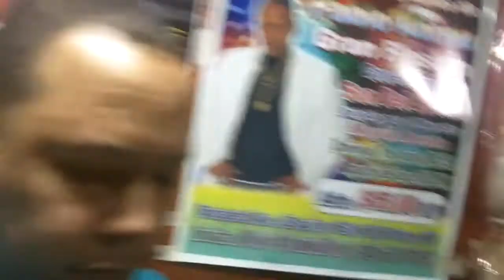PARA NO VERTE MAS ENSAYO MODE...KING BANDA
PARA NO VERTE MAS DE LA MOSCA...